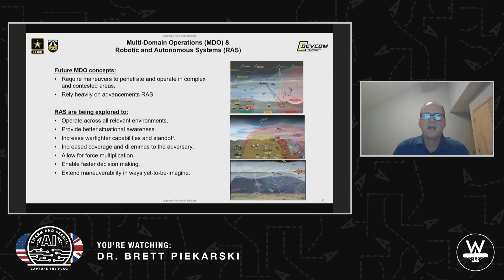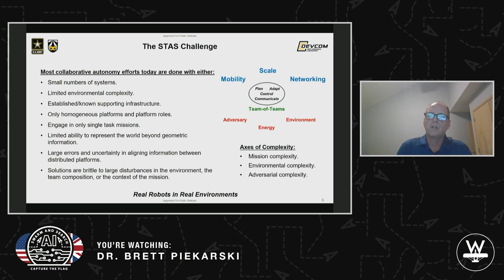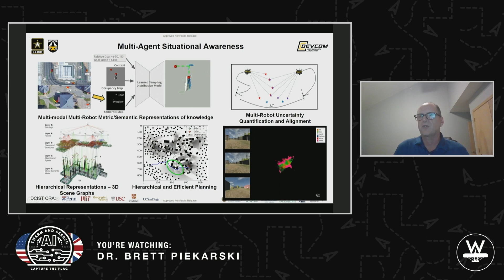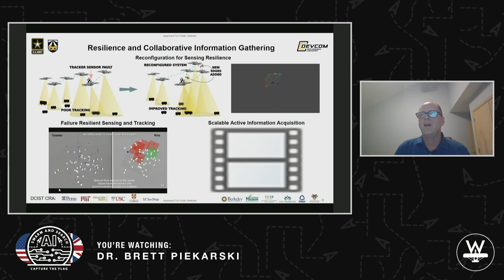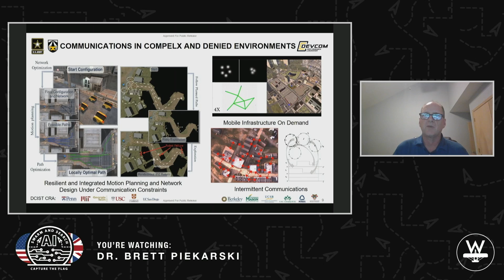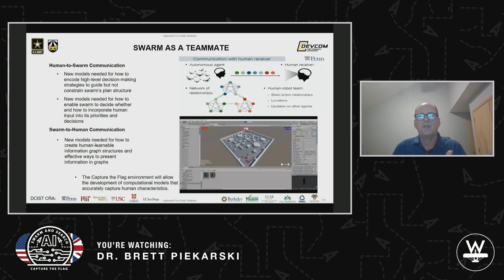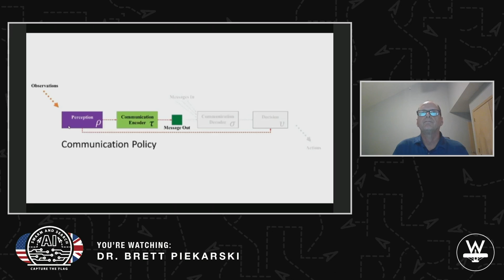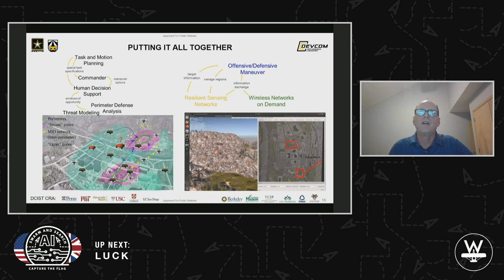SSAI Capture the Flag Showcase: Dr. Brett Piekarski